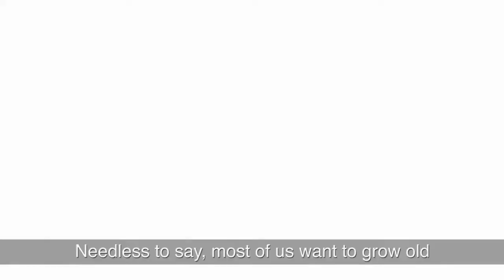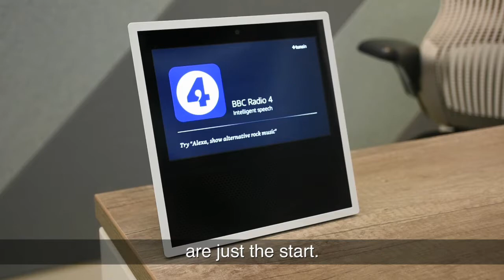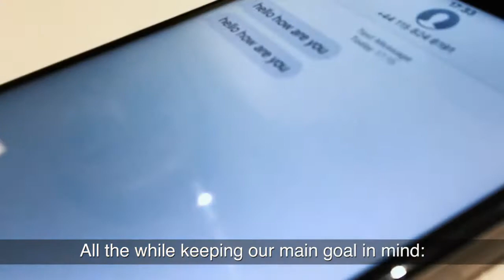Accenture Uses Artificial Intelligence to Help the Elderly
Video provided by Moonshot N.A. and Terence Mills